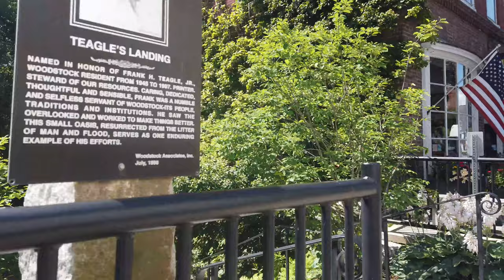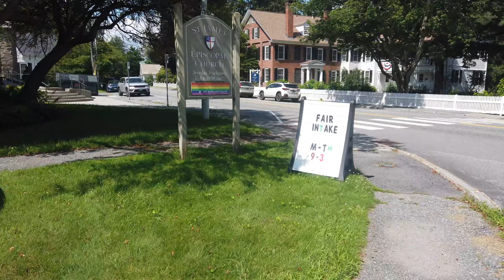【4K】Woodstock Vermont - Day Walk - July 2023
Very quick Walk around the epicenter of Woodstock Vermont.  Lots of very old homes, and a nice covered bridge open to the driving public.

13:22 Middle Covered Bridge